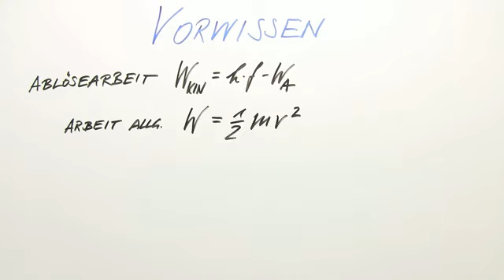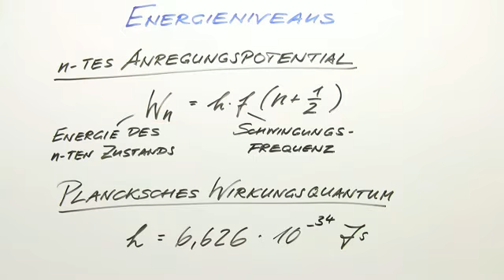Was ist das Photon? | Physik | Schwingungen und Wellen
Hier beschäftigen wir uns mit dem Photon. Dieses Video zeigt dir, welche Bedeutung das Übertragen der Planckschen Quantenhypothese für Strahlungsquellen auf die Strahlung selbst hat. Es benennt und beschreibt die Konsequenzen, die sich daraus ergeben. Außerdem lernst Du, was die Formeln für Energie, Impuls und (relativistische) Masse sind. Viel Spaß und Erfolg beim Dazulernen!

Dieses Physik-Video zum Thema Wellenoptik gehört zum Themengebiet "Schwingungen und Wellen".